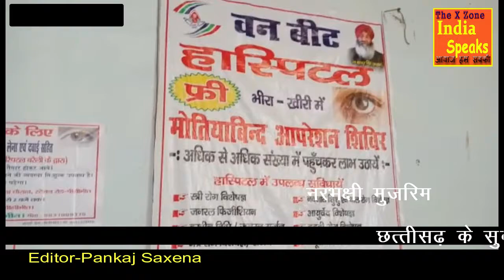निशक्त जन सेवा संसथान ने लगाया निशुल्क स्वास्थ्य शिविर